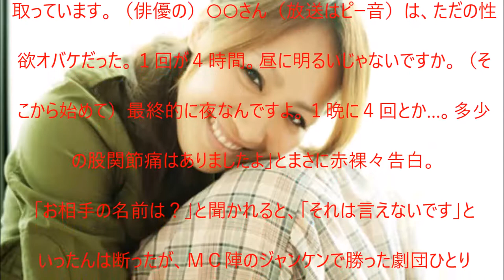【衝撃】元なでしこ丸山桂里奈、元カレは有名俳優→ 名前を聞いた劇団ひとり驚愕（笑）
UC6MWunFaUb7723WjPq_Xn_Q?disable_polymer=true